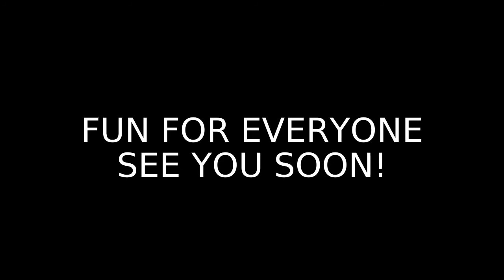LPOD waterpark Summer 2013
Enjoy Bahrain's biggest waterpark!